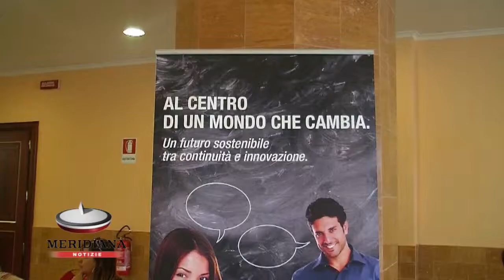Conferenza regionale Uil, Bombardieri: "gli enti locali dedichino investimenti per l'occupazione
Il confronto con gli enti locali e le istituzioni è fondamentale per lo sviluppo reale della società civile e un ruolo nuovo del sindacato del domani. Con queste parole il segretario generale della Uil di Roma e del Lazio, Pierpaolo Bombardieri, ha aperto l'ottava edizione della Conferenza di organizzazione regionale presso il Marriot Hotel di Roma, alla presenza del segretario generale della UIL nazionale, Luigi Angeletti, del governatore del Lazio, Nicola Zingaretti e del sindaco di Roma Gianni Alemanno